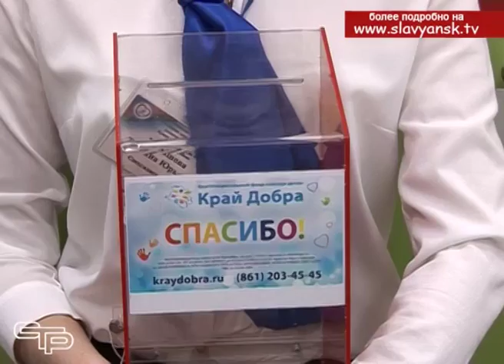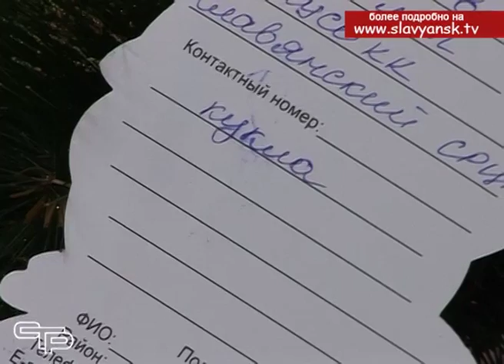«Елка желаний» в Славянске на Кубани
Не за горами Новый год и Рождество – самые удивительные и добрые праздники. Переступая границу между уходящим и новым годом, взрослые надеются на самое лучшее, а дети ждут подарков от сказочного деда Мороза. По инициативе фонда помощи детям «Край добра» в нашем городе, как и во всем крае, проходит благотворительная акция «Елка желаний».